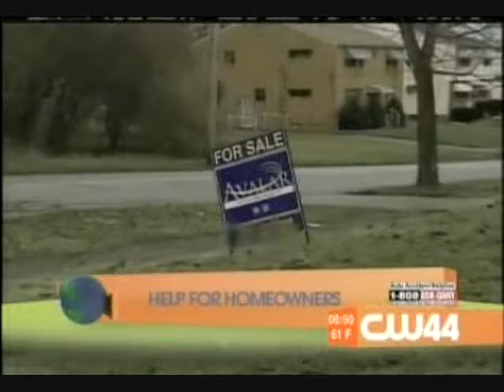Watchdog on Wall Street - CW Daily Buzz - April 23, 2009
Chris Markowski on housing market, banking and more.